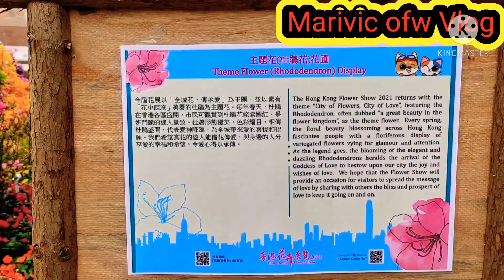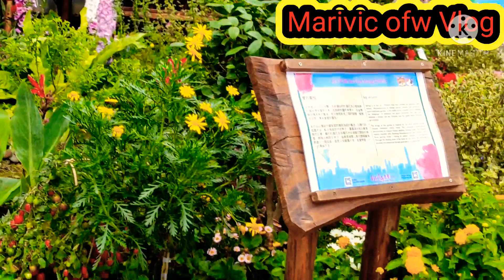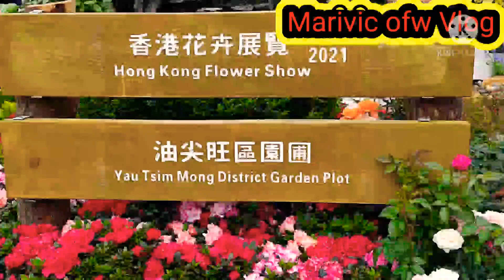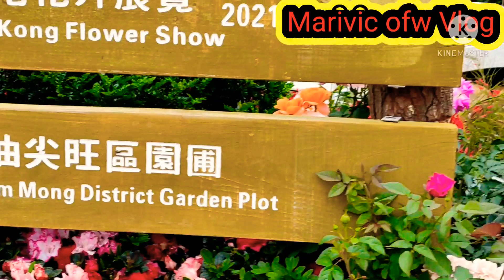So beautiful | Flowers Festival | kowloon Park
It's so adorable and beautiful flowers festival in tst kowloon here in kowloon Park